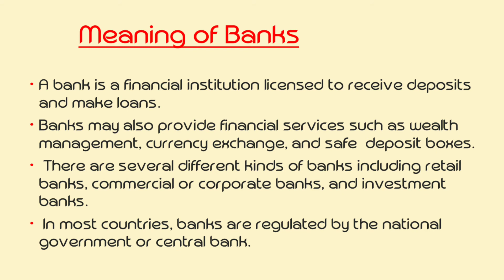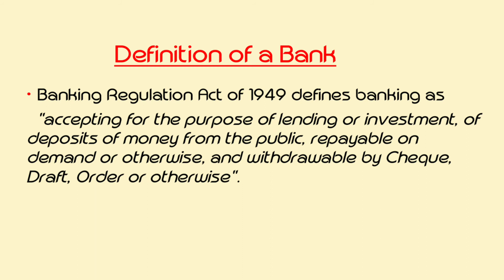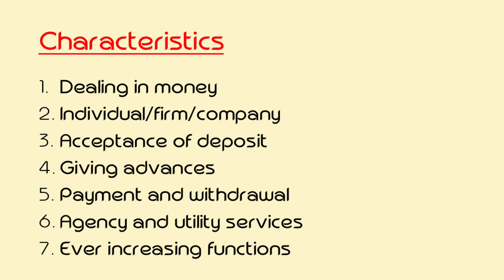Banking & Insurance - 1 || Crash Course|| Malayalam